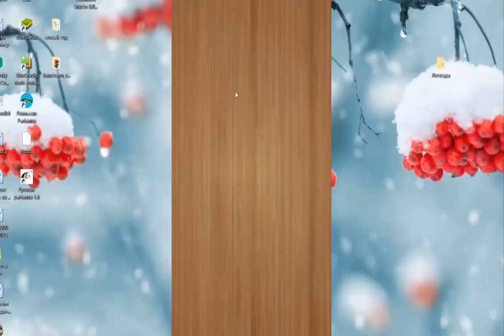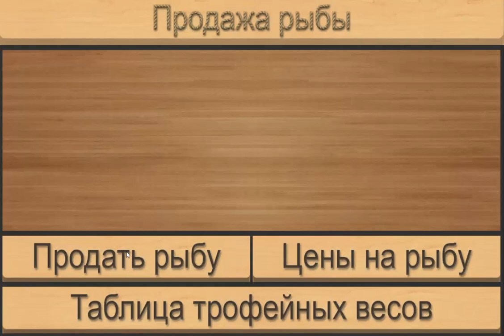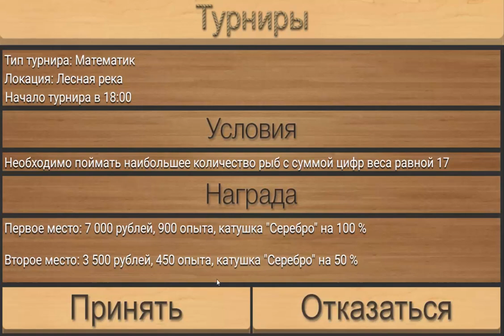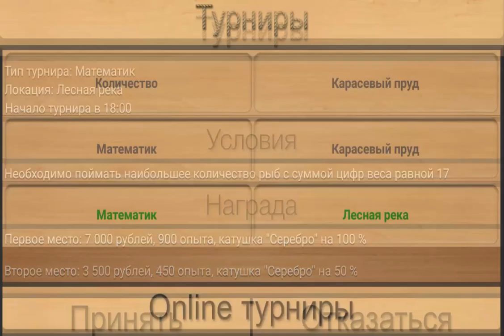Реальная рыбалка игра на Android #7 ПОЗДРАВЛЕНИЕ С 23 ФЕВРАЛЯ